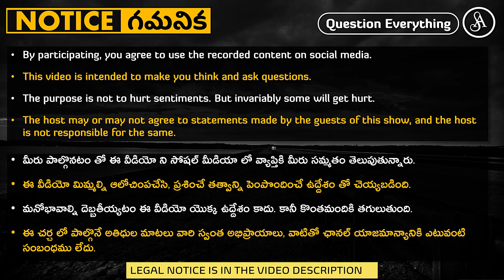ఈ కొత్త క్రైస్తవులకు భక్తి లేదు పాడు లేదు, యాపారం అంతే